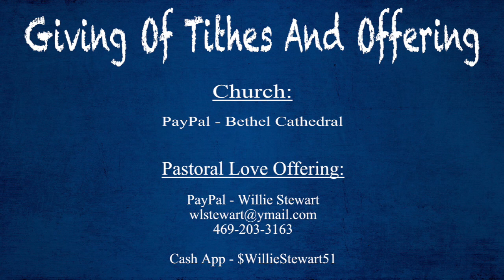The Seven Sealed Book | Pastor Willie Stewart